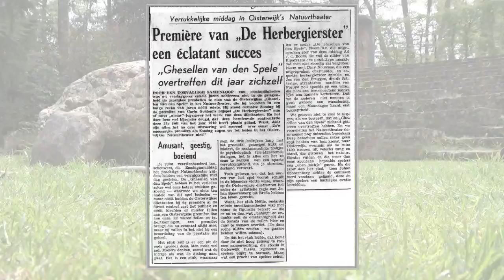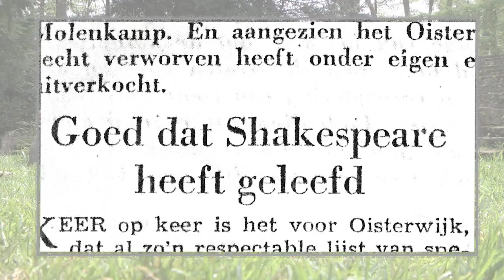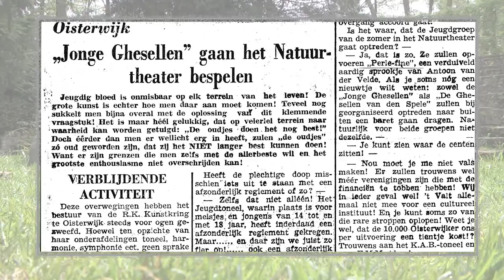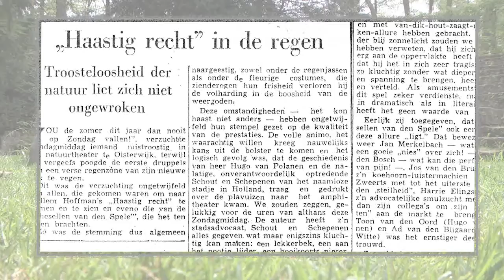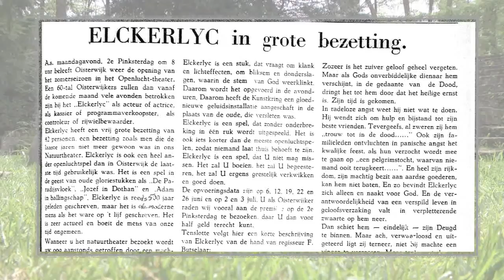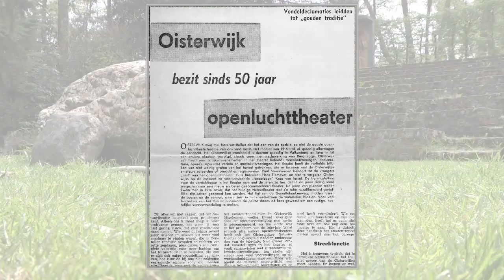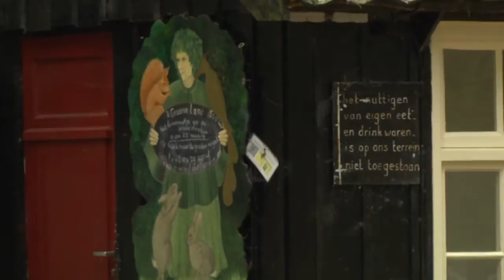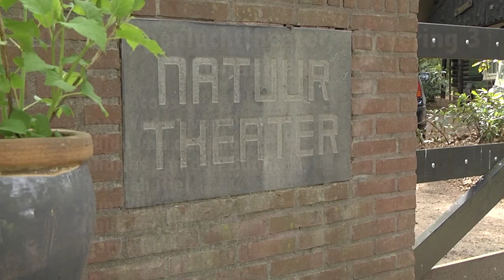100 jaar openluchttoneel - deel 3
Het Oisterwijks Openluchttoneel bestaat dit jaar 100 jaar. LOVO gaat in deel drie verder naar de huidige tijd.